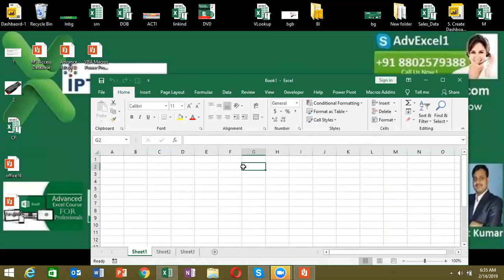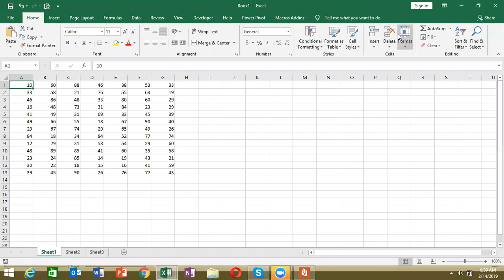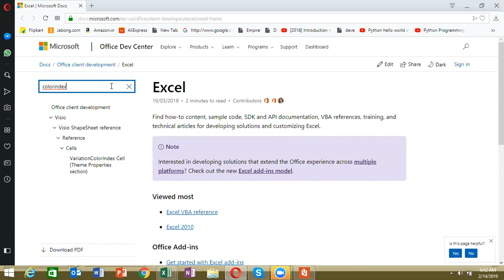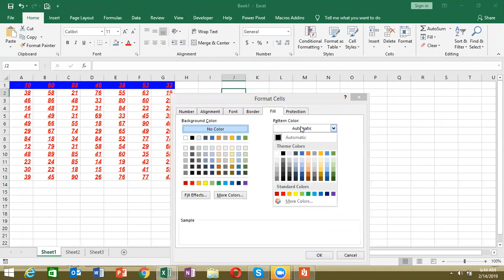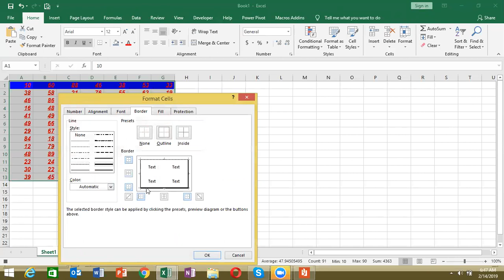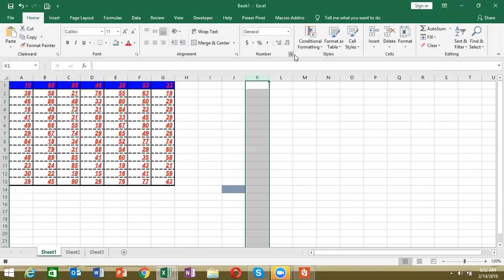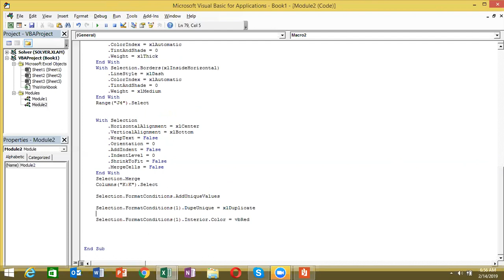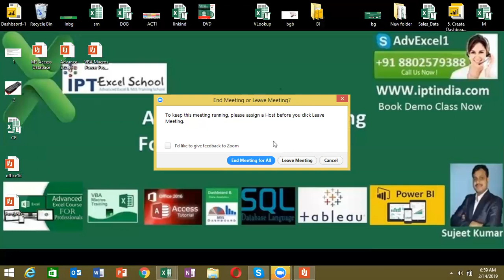Excel VBA Macros Programming in Hindi